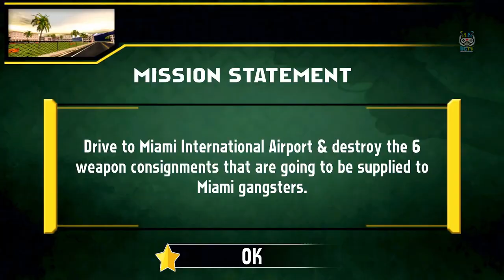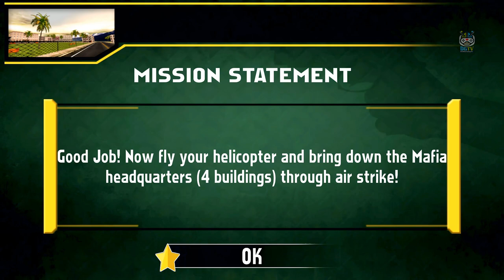Police Officer Crime Simulator 2022 - City Cop Duty Game - Android Gameplay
► Game Developer: Crazy Neuron Studio

Police Officer Crime Simulator 2022 Game offers a complete fun package of many Miami crime games, with all the thrill of criminal driving in Miami city in gangster crime games in order to take revenge from the gangster and eliminate the real gangsta crime. Have fun with a police car chase and police shooting at crime city simulator.

Combination of Miami crime in crime city games & action scenes from Miami city games add this Miami police simulator into the finest of Miami shooting games. No criminal story is complete without crime police chase so crime city simulator you will find all the interesting elements of police shooting games from duty cops, police car driving, criminal chase & police vs gangster missions from City Cop Duty games.

Police Officer Crime Simulator 2022 - City Cop Duty Game Features:
- Interesting animation from police crime games
- Highly detailed models of police cars much better than the best crime games
- Intense shooting missions
- Instant Kill Strikes from crime simulator
- Collect guns and ammunition
- Police vs gangster jobs
- Realistic sound effects & graphics